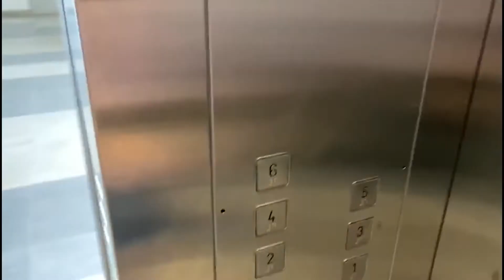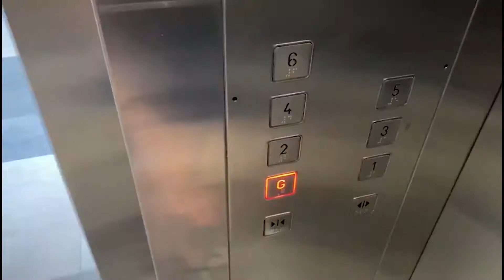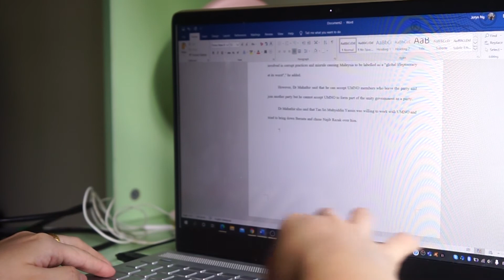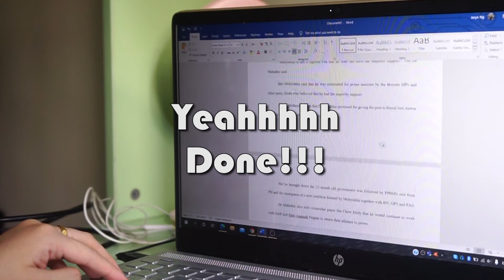WE·ARE# How JRN student do their assignment? | Vlog 1 is about how to investigate and make news!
Have you ever wondered what journalism students learn? What they do? How they study? Vlog 1 which is made by YY will tell you how they investigate and make news!